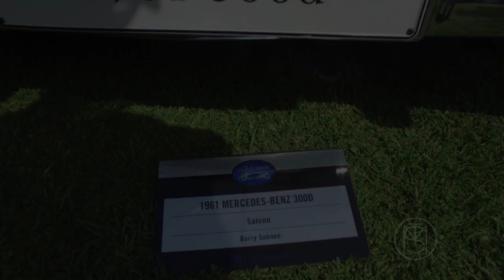LaJolla Concours host Keith Martin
LaJolla Concours Keith Martin
Barnaby Brokaw has spent 40 years in the car collector world and has the unique access to take us along on this grand adventure through the world of the vintage car collectors.